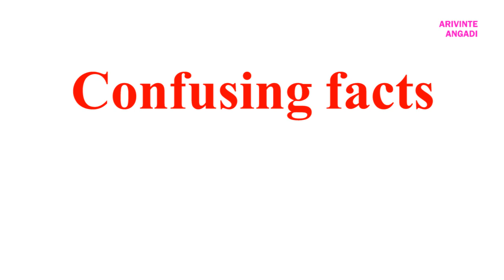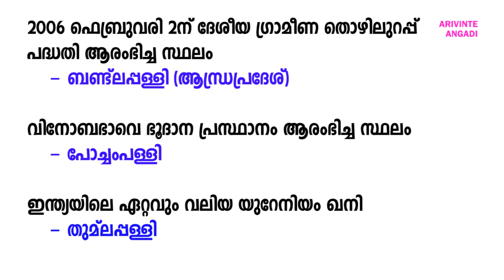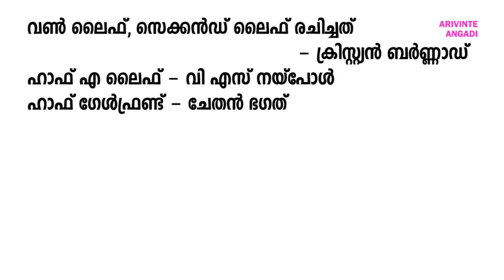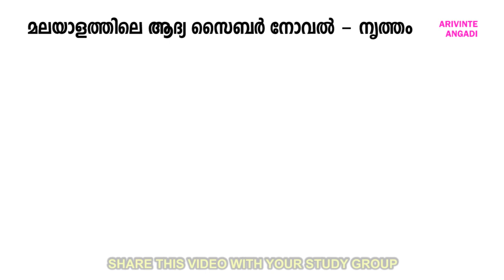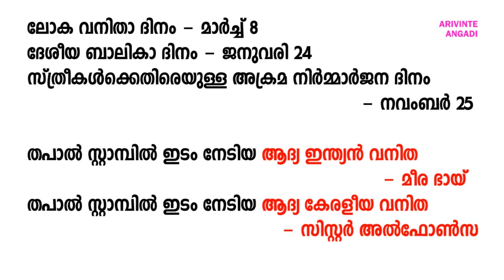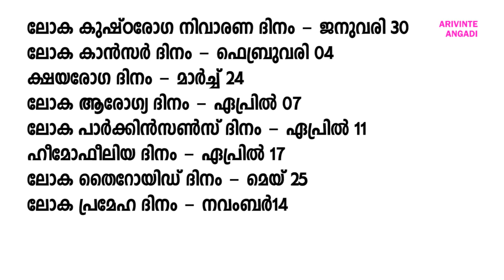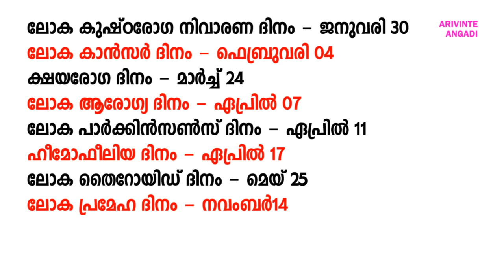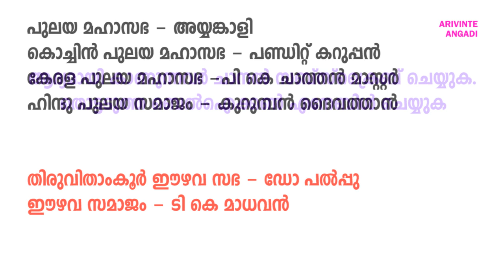Confusing Facts | കുഴപ്പിക്കുന്ന ചോദ്യങ്ങൾ | Kerala PSC | LDC | arivinte angadi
This Video Gives You full information about the Confusing Facts. This video includes the previous questions asked about Confusing Facts. exams conducted by KERALA PSC  and UPSC.

This is useful for all PSC exams like LDC, VEO, UNIVERSITY ASSISTANT, Police Constable, Last Grade and Secretariat Assistant, Kerala Administrative Service, KAS, Company Assitant etc.